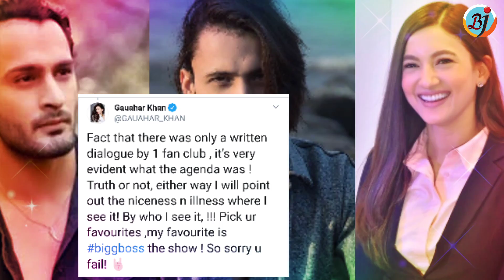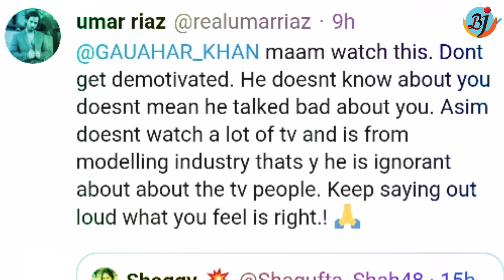Asim Riaz Brother Umar Riaz Reacts on Asim Comment for BB7 Winner Gauhar Khan in Bigg Boss 13 | BJN